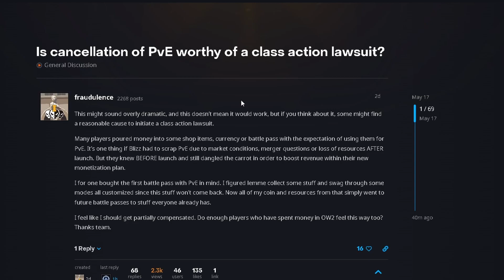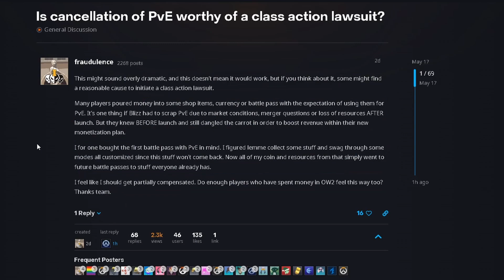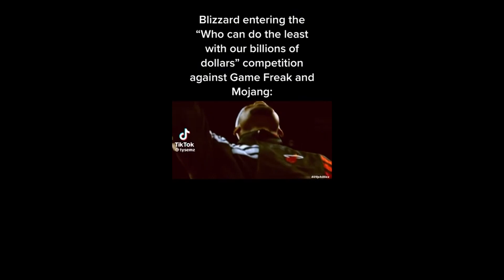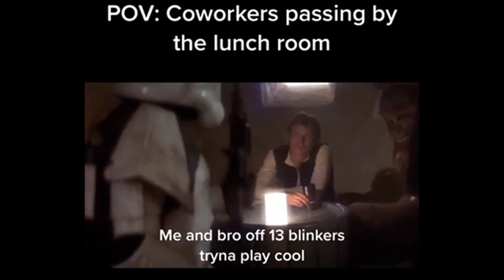Overwatch 2 LAWSUIT - Could have the BIGGEST LAWSUIT EVER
Do y'all think they will get a lawsuit? What do you think the future of overwatch is like?

Perosnally I see no issues posting tik toks on my page that are not made by me because it will 1. have your watermark 2. They are usually simple videos of existing templates and simple captions 3. I do not profit off of my channel (as of the date of the video) 4. there are plenty of people who repost tik toks, get over yourself.